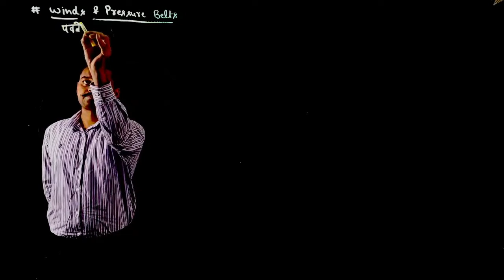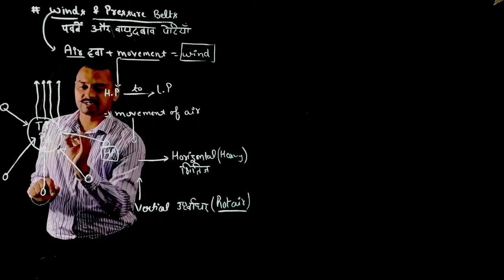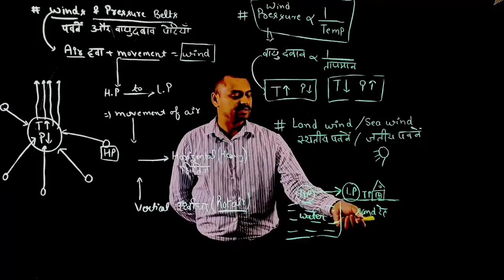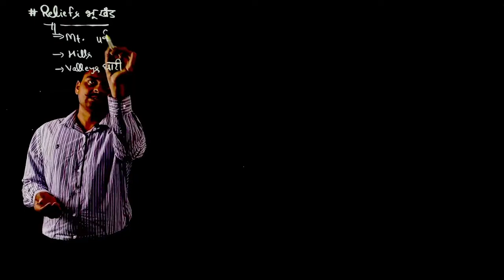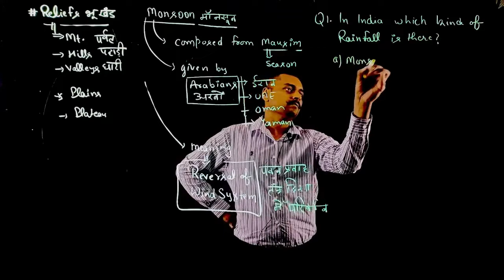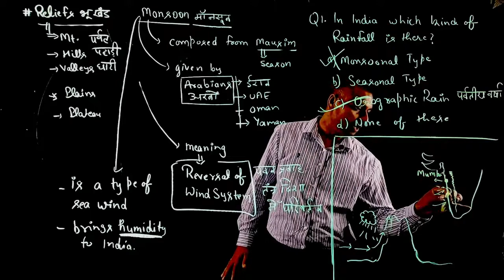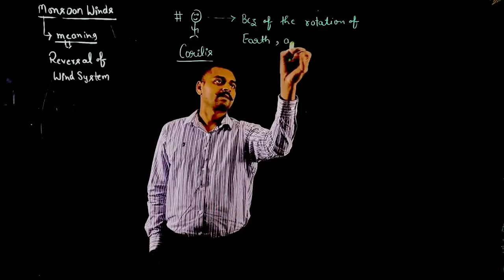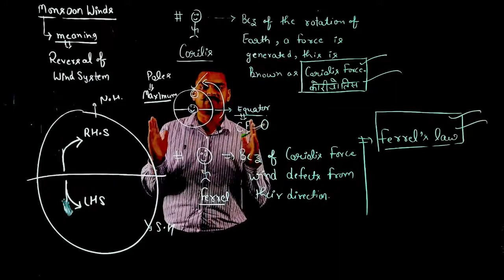Unit 4 “Climate” | Geography Class 9th NCERT | Part 2/3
In this video - Schoolzy Tutor will explain to you class 9th, subject Geography, chapter name "Climate". Schoolzy is India's first online school where you can see all subject videos of class 6th to 12th as well as will do assignments and quiz for making your learning strengths.